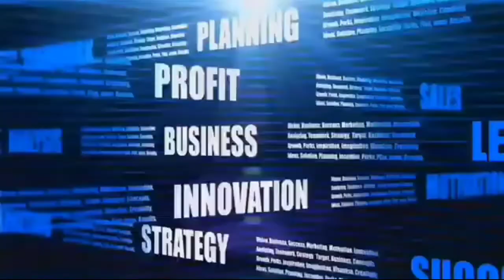Beda usia, Pasangan polisi ini bikin warganet syok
Polisi nikah beda usia# polisi nikah viral# pernikahan beda usia# polisi dan TK#